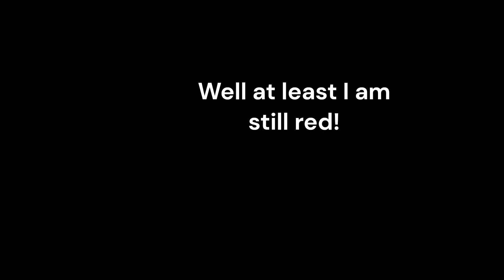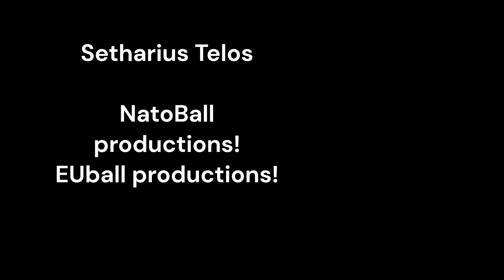THE STICK - A short film | Tabular Productions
Red lands in a creepy place. The only thing there is is a pole. He touches it but then
Yellow appears and says "COME TO ME" Red is scared and tries to run. But a monster
appears. Yellow tells him to stay quiet. But yellow whispered so loudly that the
Monster heard him.
He quickly smashed yellow
Then Red tried to sneak fast To the pole.
Green comes in the way!
They both need to
CONQUER their mission.
Will red manage to do that??

No.